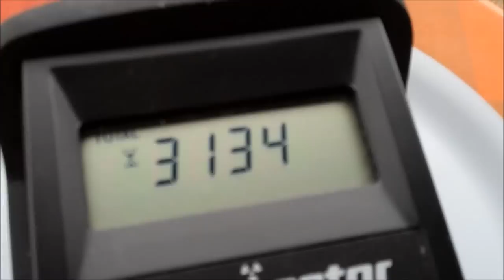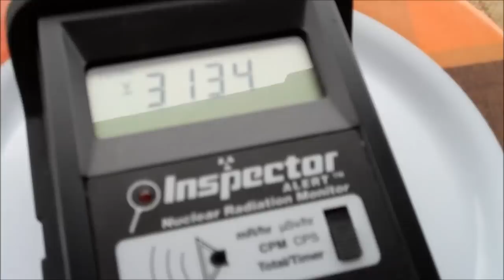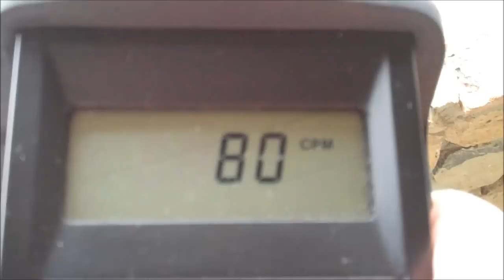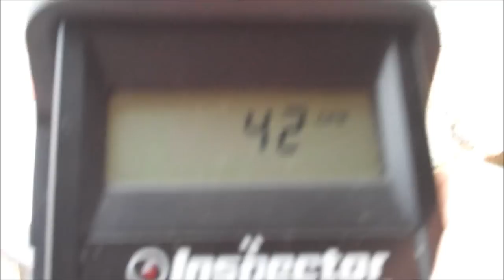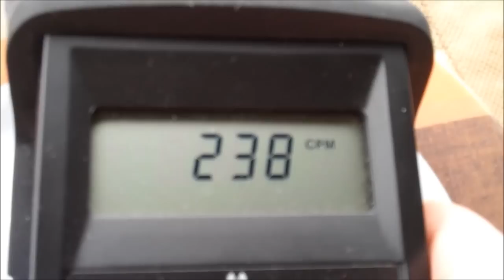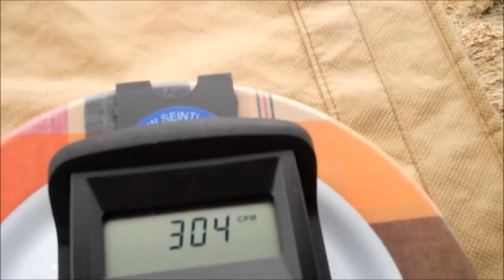Death Valley RADIOACTIVE RAIN 7 x normal 11-21-13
The first indication that something was wrong with the rain occurred November 21 when Boreas rains in Stovepipe Wells were measured at over 7 times normal background radiation. Ten minute averages for background radiation as well as the hot rain samples were performed to accurately assess the amount of the ionizing water was raining down on the hundreds of tourists at the park who were clearly oblivious to the danger.

According to documents previously reported on by EnviroReporter.com, the California Highway Patrol considers any substance over three times background to be radioactive enough to warrant a hazardous materials response. The kind of radiation detected - beta radiation -- includes some of the most prominent isotopes associated with nuclear disasters such as Cesium 137, Cesium 134 and Strontium 90.

The radiation's probable source was the ongoing triple meltdowns at Fukushima Japan that began March 11, 2011. The hot water raining down on Death Valley was likely carried on the jet stream that brings precipitation across the Pacific from Japan to the West Coast of North America and then eastward.